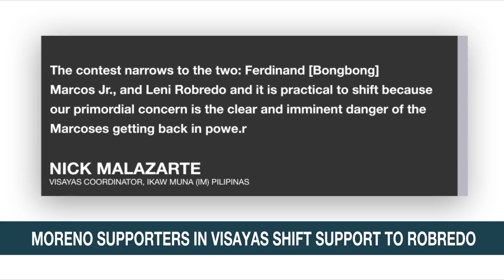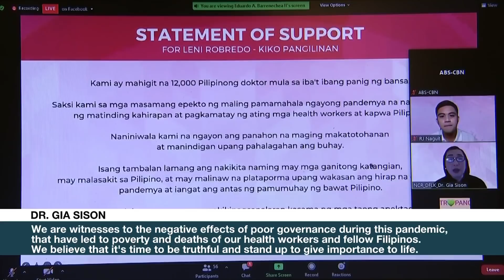Moreno supporters in Visayas shift support to Robredo | ANC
Rundown: A group previously backing the presidential bid of Manila Mayor Francisco 'Isko Moreno' Domagoso has shifted alliance and is now on the side of his rival, Vice President Leni Robredo.